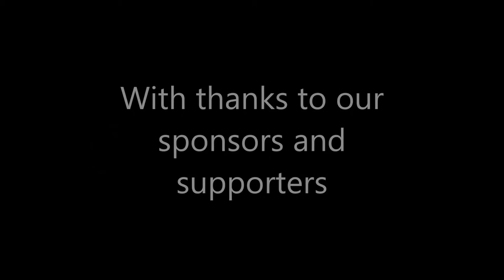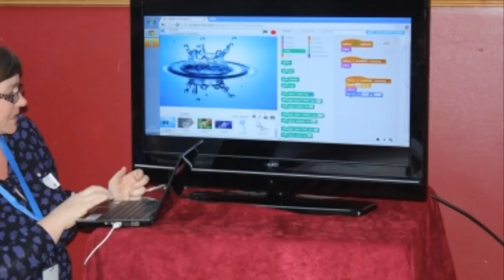CampCoderDojo - The Saturday Photos!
The first ever Camp CoderDojo was held at the Quality Hotel on the 16/17 November 2013 attended by over 170 kids and mentors with sessions on Scratch, HTML/CSS/JavaScript, GameMaker, Robotics, Arduinos, MineCraft Modding, 3D Modelling and 3D Printing and much much more. Organised by Margaret Deegan and Ann Donnelly of CoderDojo Clonakilty the event was a massive success with lots of support especially from the Quality Hotel, SouthWestern, McCarthy & Co., HighResolution,  RapidBroadband, ScienceWeek, Model Railway Village, mentors, parents, friends and many local businesses in addition to Bill Liao and James Whelton, founders of CoderDojo, Fiona MacCarthy, Sinead Coules plus many many  more. The atmosphere in the Quality Hotel for the weekend was electric or to coin the word for the weekend - EPIC!! Thank you to all involved. You know who you are !!
This video contains photo images of the Saturday sessions and party. It was created in a rush on Saturday night to allow us to show them at the Expo on the Sunday morning so no credits appear so I should mention that Fiona MacCarthy took all the photos that appear on this video. There will be lots more to follow.